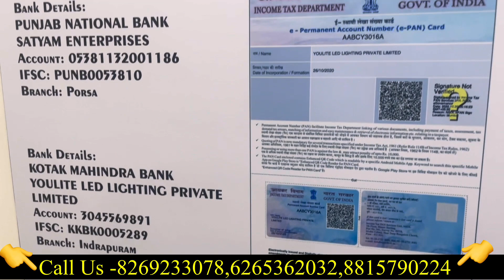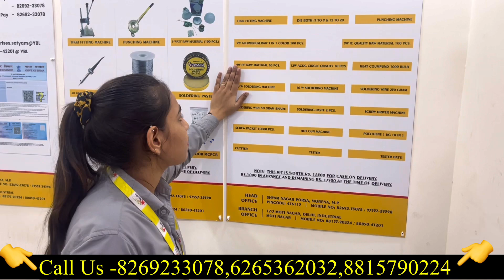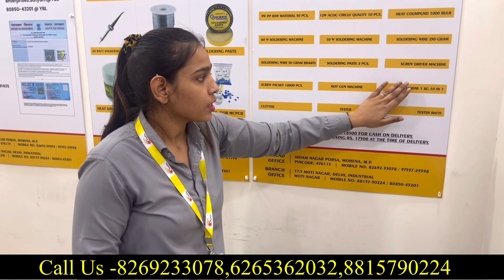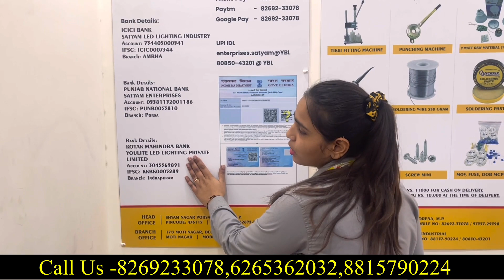Diamond Business Kit || Led Bulb Business Kit || Electronics Package | Business Idea | New Startup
Delhi Branch - Youlite Led Lighting Private Limited
Adress- 17/3 Dlf Industrial Area Moti Nagar